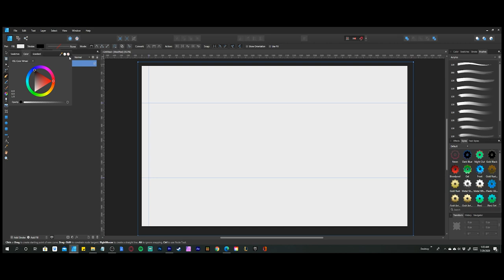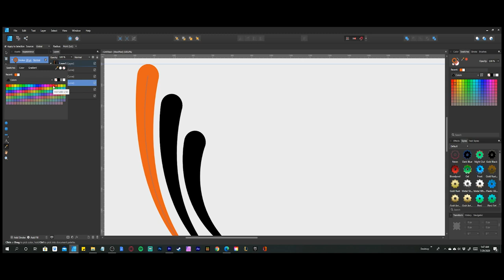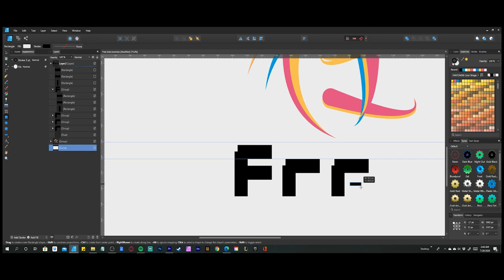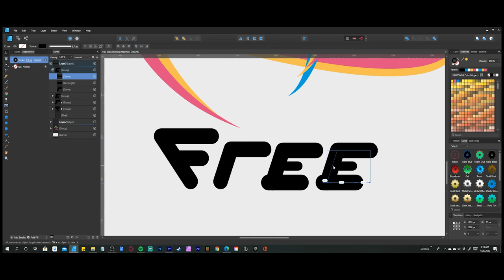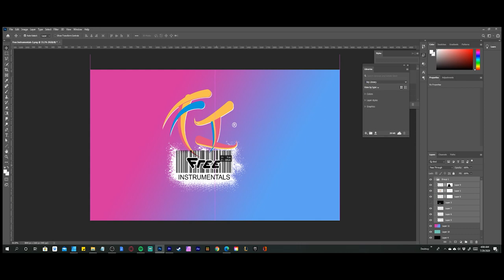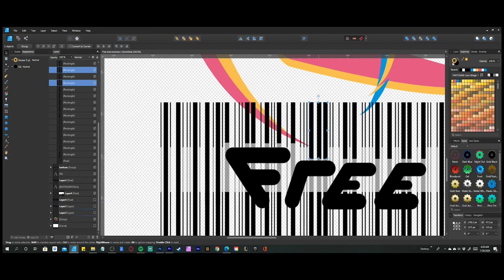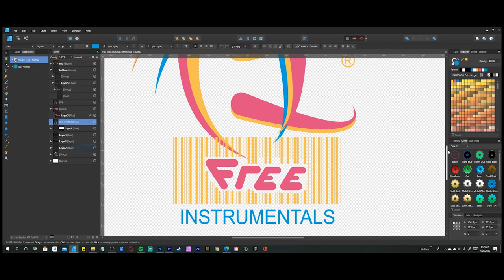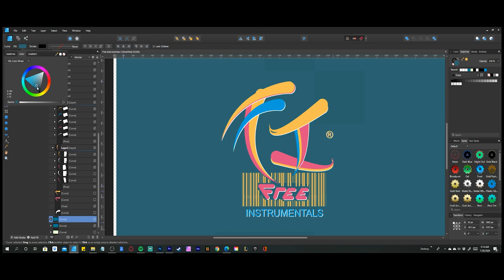Free Community Logo & Intro for Music Producers!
Let me know if you like this instrumental I made in 2006?
My Thank You, to all the amazing people who have subbed to my channel recently. Today I made a community logo from scratch to help all music producers. Every time you upload a Free / Beat /Instrumental Video, you can use this logo for your thumbnail. To complement the Logo image, I created an intro that can be used by any music producer. Some producers might not have an intro for their Free Instrumental Videos.
This is one way I am giving back.

Video Description:

My First Single (Failed Me)

To purchase the single, or add it to your streaming service